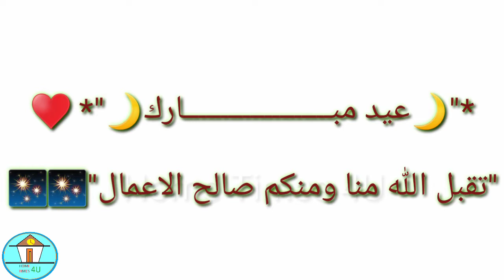Eid mubarak ഈദ് മുബാറക്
We wish you a happy Eid Mubarak